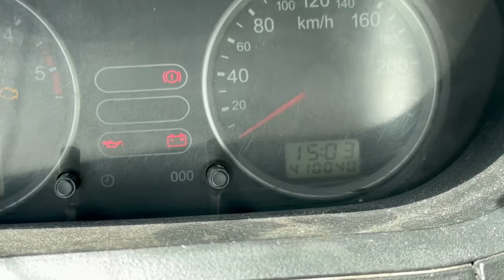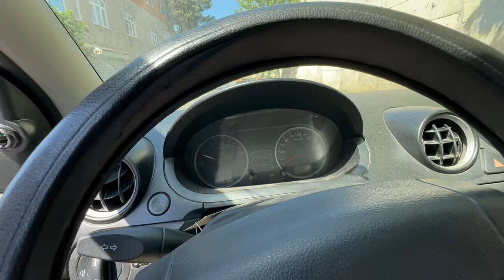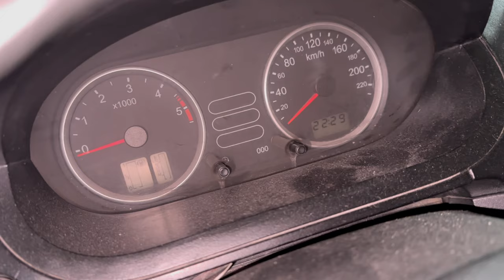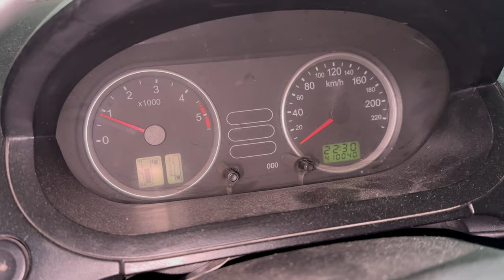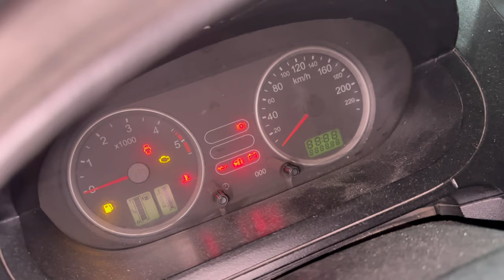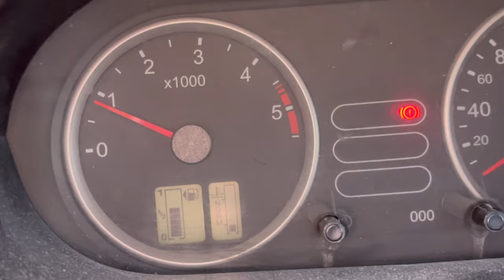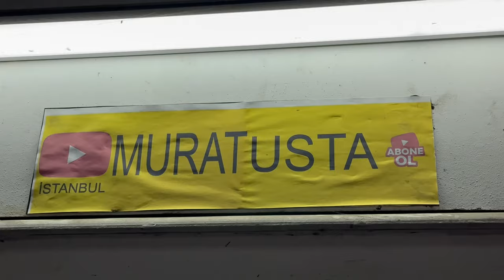TER TEMİZ FİESTA TOPLADIK !! (hemde kaç paraya ?)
Hepiniz'e Merhabalar...  Arabaların erken bozulmasının sebeplerinden biride geciktirilen bakım'dır.
Tabiy ki belli kilometreler e gelmiş araçlar a bakım değil ağır bakımda yapılması şarttır.
Uzun süredir Youtube'den Bizleri takip eden Müşterizin Ford Fiesta 1.4 tdci Aracına Tertemiz işçilik yaptık. Bu video sizlere Çok şey öğretecek !! Sanayide Böyle bir araba toplamanın maliyeti sizce Kaç paradır ?

1K Beğeniye Maliyeti yorumlara sabitleyeceğim..

Temiz işçilik nasıl yapılır , Ağır bakımda hangi parçalar değişiyor muş izleyip hep beraber görelim.
Ben bu arabanın arızalarını çözerken keyf aldım umarım sizlerde izlerken keyf alırsınız...